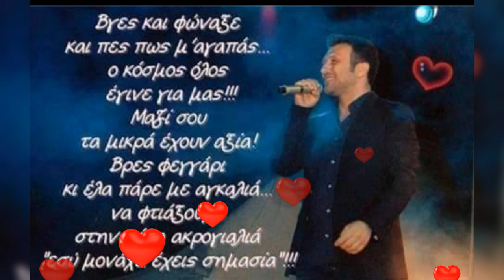Φωτιά Και Αγάπη - Γιάννης Πλούταρχος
1. Γιάννης Πλούταρχος

Μες στο κορμί σου χάνομαι
και σαν θεός αισθάνομαι
είσαι για μένα κάτι μεγάλο
κι απ’ την ζωή μου ποτέ δε θα σε βγάλω

Φωτιά κι αγάπη σε ένα κρεβάτι
με το ταβάνι ουρανό
κι εσύ σεντόνι που με ματώνει
παράπονο μεταξωτό

Τα χείλη σου όταν φίλησα
με όνειρα ξεχύλησα
κρυφά ποτάμια και μοναπάτια
και την αγάπη στα όμορφά σου μάτια

παράπονο μεταξωτό